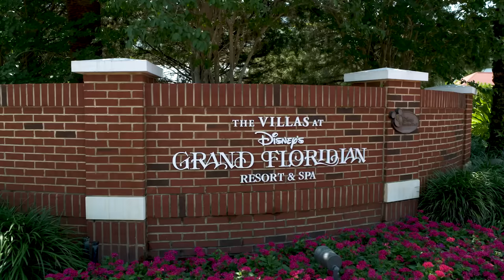A ‘Grand’ Opening at The Villas at Disney’s Grand Floridian Resort & Spa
It’s an exciting time at The Villas at Disney’s Grand Floridian Resort & Spa! Today, Disney Vacation Club unlocked the door to more than 200 new resort studios, providing a new opportunity for more Disney Vacation Club members to call this beloved resort “home.”

In a setting inspired by a garden tea party, Bill Diercksen, senior vice president and general manager of Disney Vacation Club shared dedication remarks and welcomed guests to explore the new resort studios.

About Disney Vacation Club:
Disney's innovative vacation-ownership program helps families vacation as they wish while saving money on decades of future travels. Members customize every trip, choosing from a diverse array of villa-style Disney Vacation Club Resorts and thousands of other vacation options and destinations around the world, from the Disney destinations you know and love to the exotic places you've only dreamed of visiting.

This promotional material is a timeshare solicitation and is not an offer in any jurisdiction where the timeshare is not registered.